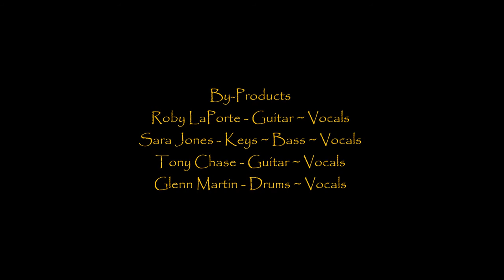By-Products - At the Stockade - Sept 8-18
By-Products
Roby LaPorte - Guitar ~ Vocals
Sara Jones - Bass ~ Keys ~ Vocals
Tony Chase - Guitar ~ Vocals
Glenn Martin - Drums ~ Vocals